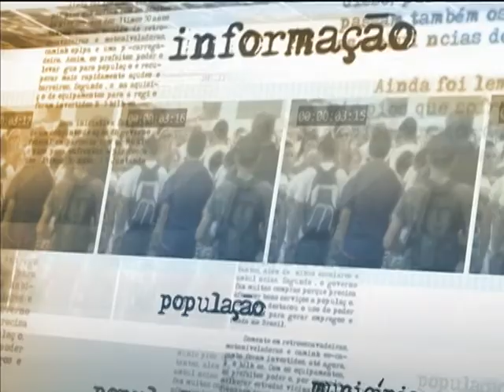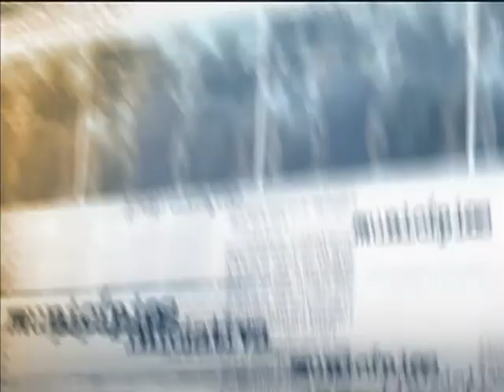Governo reúne Conselho das Cidades para debater questões do Pacto Nacional de Mobilidade Urbana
DIRETO DA FONTE - 23.07.13: Os ministros das Cidades, Aguinaldo Ribeiro, e do Planejamento, Miriam Belchior se reuniram nesta terça-feira (23) com representantes do Conselho das Cidades, entidades civis e movimentos sociais urbanos para debater temas ligados à Câmara Temática de Mobilidade Urbana, parte do pacto nacional anunciado em junho deste ano. De acordo com os ministros, o encontro, que também contou com a participação de trabalhadores e empresários do setor de transportes, discutiu questões do futuro Sistema Nacional de Mobilidade Urbana. A ministra Miriam Belchior afirmou que recursos para obras de mobilidade serão liberados ainda este ano, se estados e municípios tiverem condições de iniciar os projetos. Uma nova reunião sobre o assunto deve acontecer na próxima semana, para formatar algumas das diretrizes do pacto.